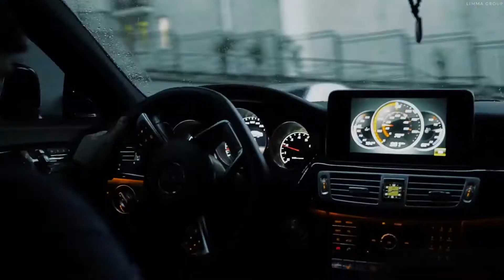La Calin 🖤❤️🌸 | GL HD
Please don't give any strike.

- PEACE